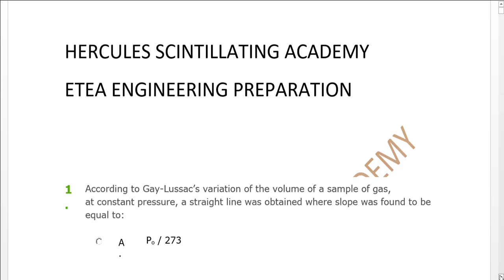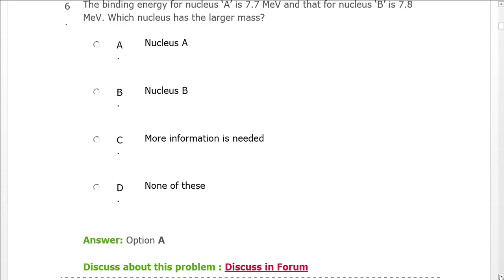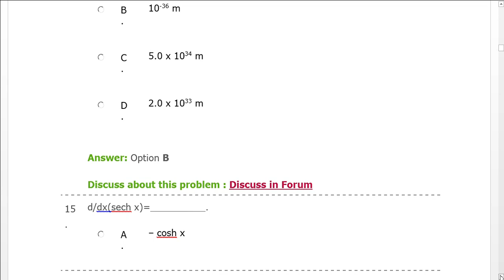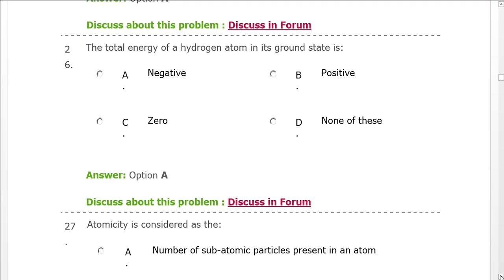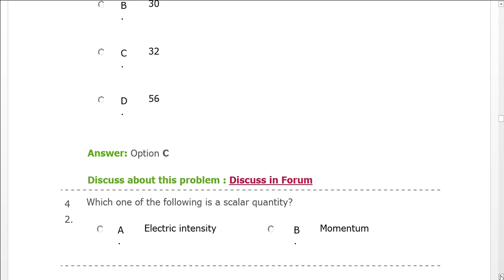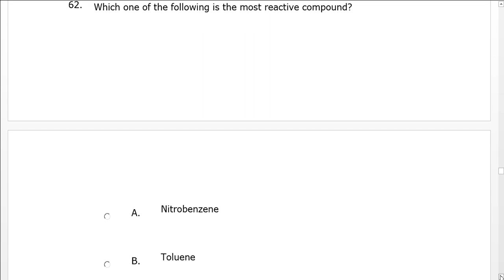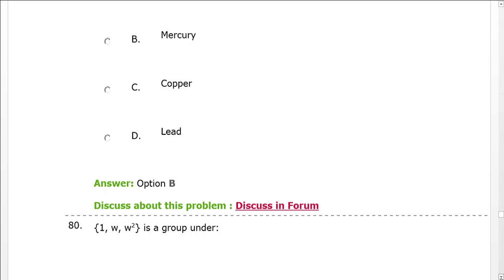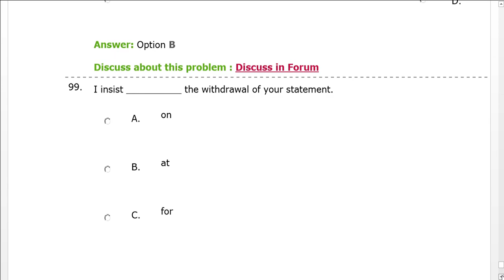ETEA ENGINEERING ENTRY TEST PREPARATION